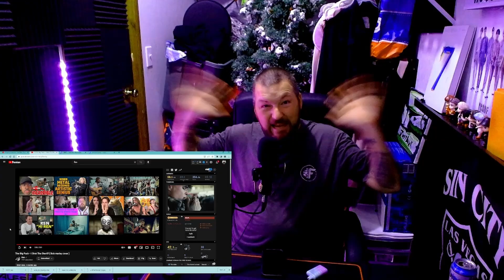Reacting to The Big Push | Bob Marley Cover | Live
Today the Universe allowed me to react to The Big Push - I Shot The Sheriff (Bob Marley Cover) Live

SEND ANY FUN GIFTS TO:

JUSTDUNK!

307 N GOOSE CREEK BLVD
GOOSE CREEK, SC 29445

GEAR I USE :

My Drums

My Mic

My Headphones